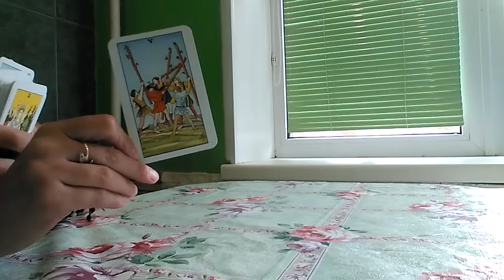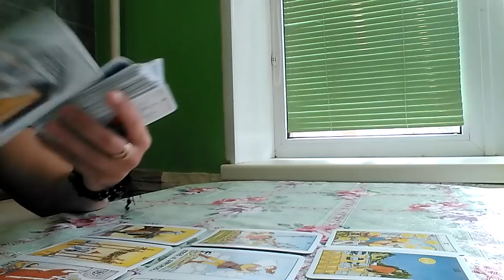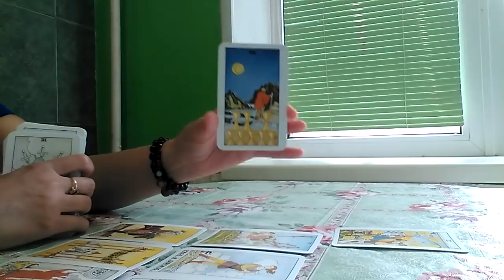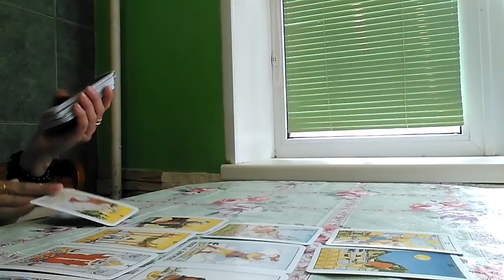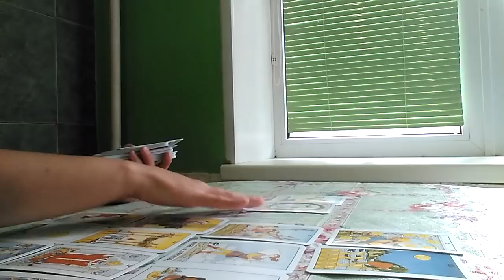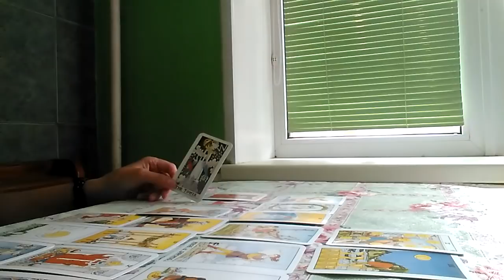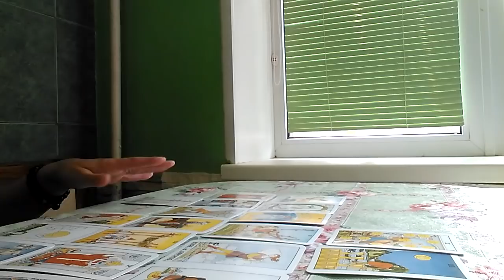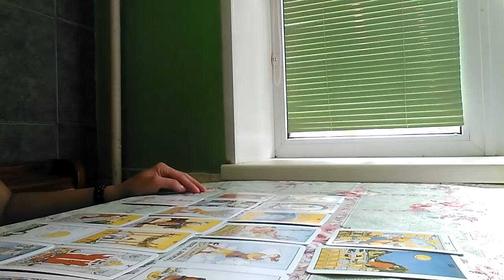ХОЧЕТ ЛИ ОН С ВАМИ ПРОДОЛЖАТЬ ОТНОШЕНИЯ.РАСКЛАД ТАРО.